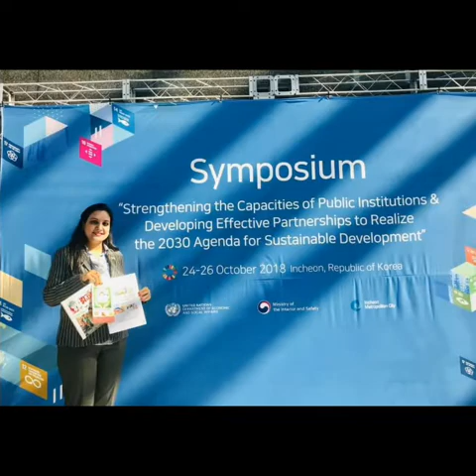IAS Officer Sonal Goel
Source Content: Google